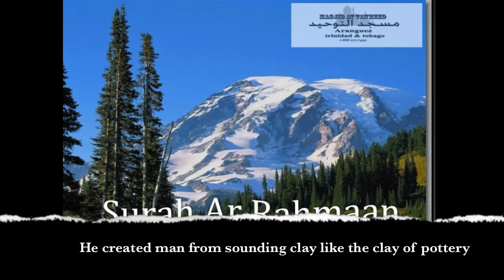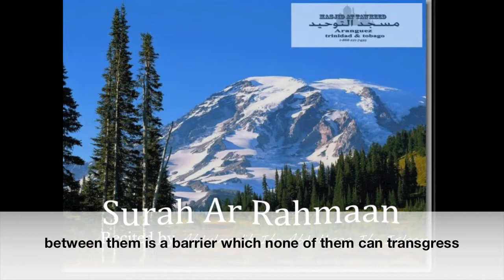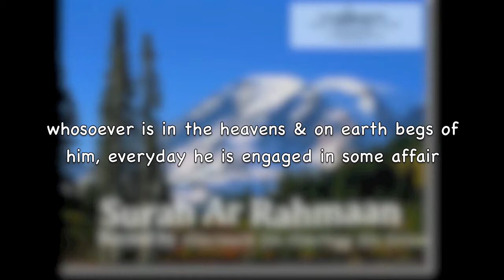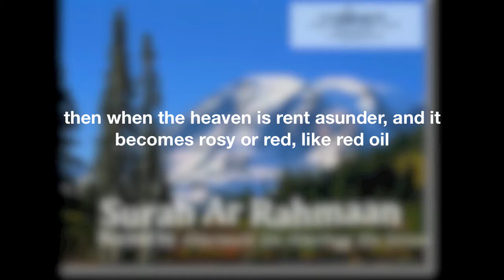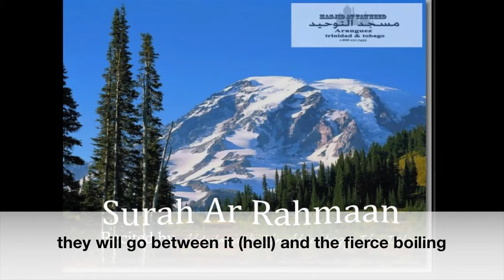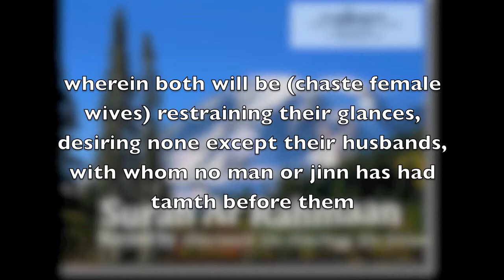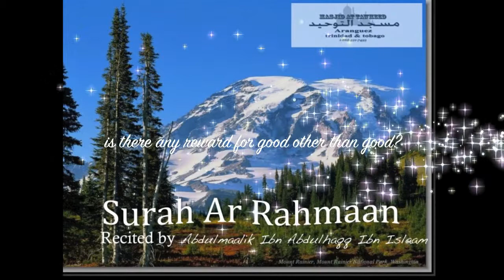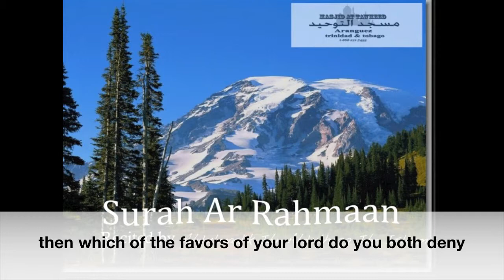Surah Ar Rahmaan By Abdulmaalik Ibn Abdulhaqq Ibn Islaam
A beautiful recitation of Suratu Rahmaan by 16 yr old Abdulmaalik, the elder of our two Salafi Hufaaz at Masjid At Tawheed Trinidad.